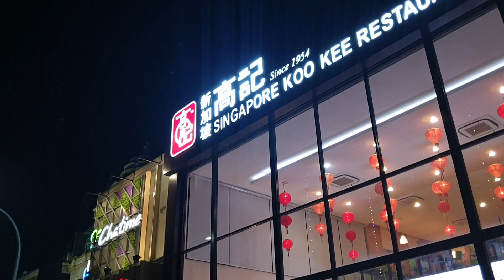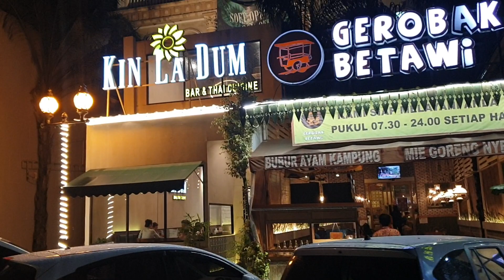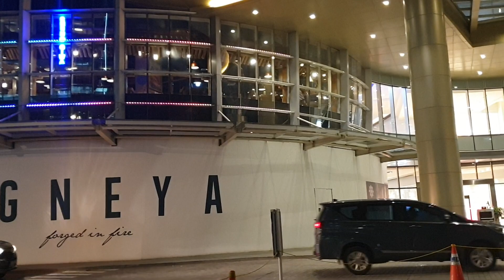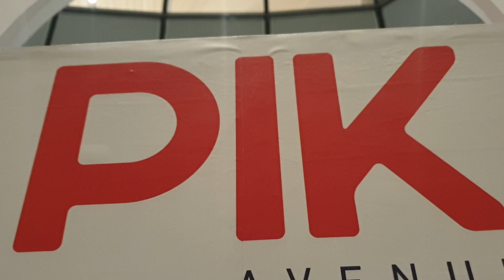Walking Around ~ PIK Wisata Kuliner Malam Pantai Indah Kapuk Jakarta Night Culinary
Siapa yang tidak kenal dengan Pantai Indah Kapuk? Belakang daerah Pantai Indah Kapuk lebih terkenal dengan proyek reklamasi (pulau buatan) tapi siapa sangka ternyata di Pantai Indah Kapuk atau lebih dikenal dengan PIK menyimpan sebuah tempat wisata kuliner yang patut dicoba, ibarat mutiara yang tersimpan rapat.

Berjejer makananan dijamin enak di area food plaza ini dari yang halal hingga nol-halal dari hidangan laut hingga olahan daging sapi maupun babi. Salah satu nilai jual tempat ini selain makanannya yaitu suasana yang disuguhkan. Area makan dari Food Plaza adalah open air (lapangan terbuka), dan tersedia banyak tempat untuk makan jadi jangan kuatir tidak kebagian tempat.